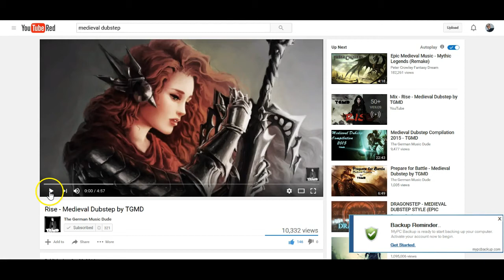Basing With Veal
just having some fun with Veal loll Till i get smacked